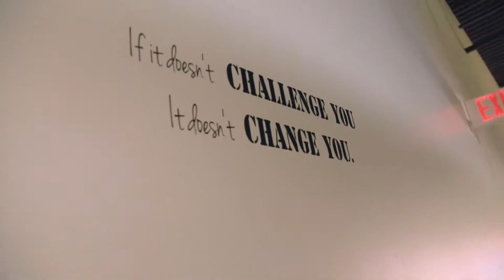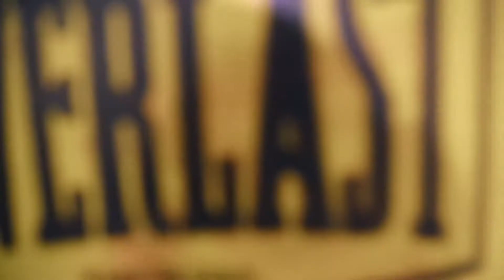Mr.Smooth Feat Jay Kool | Combination Challenge